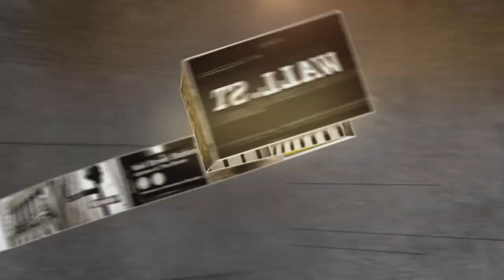UnitedHealth Group CEO: Future of Health Care | Mad Money | CNBC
There are radical changes occurring in the health care sector. Jim Cramer sat down with UnitedHealth Group's CEO to find out how the health-care juggernaut is advancing the medical space.